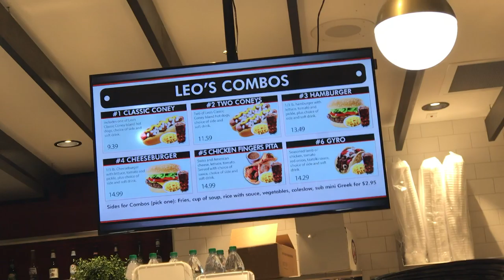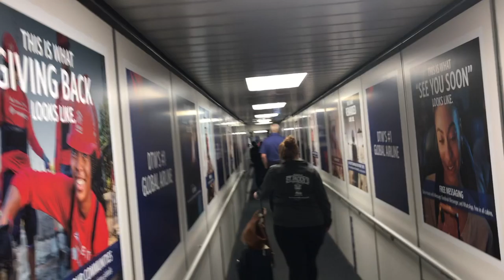Airports back to normal? | Life of a flight attendant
Hey Come fly with me!!